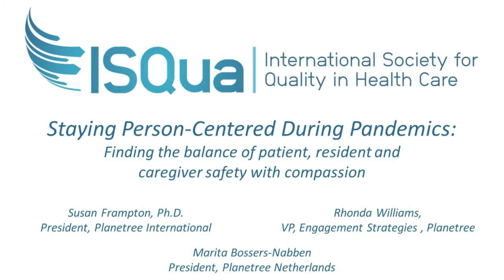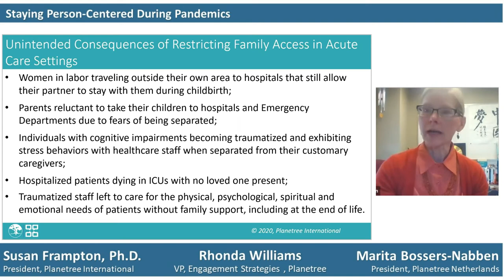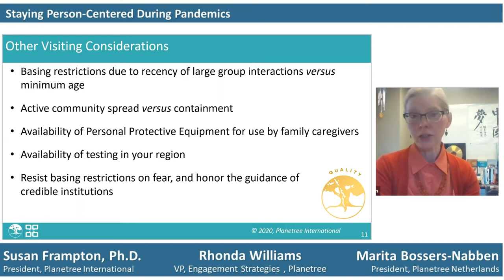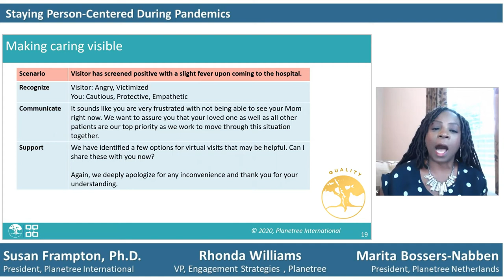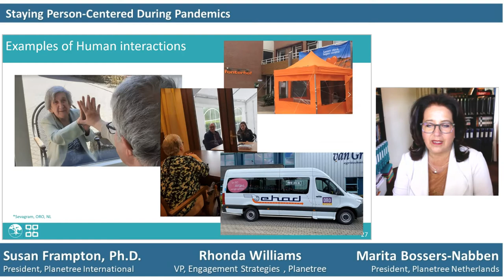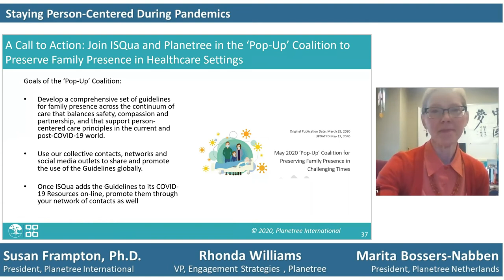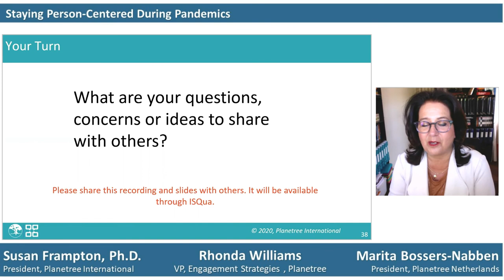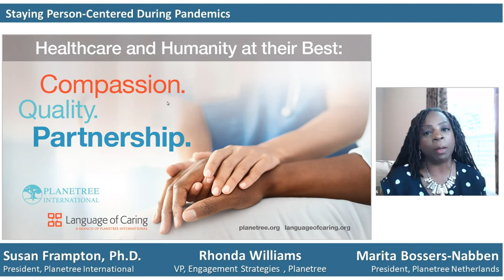Staying Person Centered During Pandemics with Susan Frampton, Rhonda Williams, Marita Bossers-Nabben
During this rapidly evolving and unprecedented pandemic, healthcare teams are working tirelessly to provide optimal care for patients and to safeguard their communities.

As the situation becomes more serious in some regions, many healthcare organizations are reassessing their customary approach to their patient and person-centered practices, such as family presence and visitation, and imposing additional restrictions that limit potential exposure of patients, staff and others to the virus.

The way that healthcare staff communicate with patients and families at this stressful time can either calm fears or increase anxiety.

This webinar will explore the practice changes patients and caregivers are experiencing, the unintended consequences of these restrictions, and evidence-based suggestions for how to remain patient-centered while also protecting the safety of all.